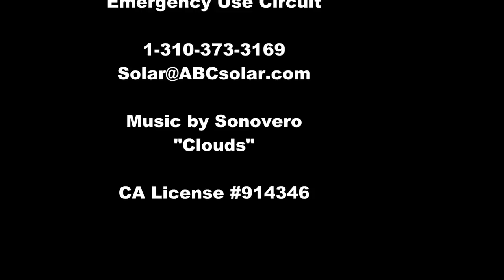Malibu Solar Estate on Concrete Tile with ABC Solar Strip and Strap Team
This 24 SolarWorld 285 watt solar grid-tie system is expected to make 10,000 kWh a year.   At 25 cents per kWh that is $2,500 in first year savings.

The SMA Sunnyboy inverter features an emergency use circuit that allows 1500 watts of power usage from a built in plug.

In the future SMA devices can be added to add batteries to build an automated backup system.

On Spanish Tile, Concrete Tile and old shake roofs we always strip and lay a new roof.  Our roofing contractor works along side the ABC Solar crew to create a tight and right solar structure

These tall roofs require safety ropes and harnesses.  The men are careful and management does not rush them.

The Solarworld panels are made in Oregon and have a 25 year warranty on power production that it will be at least 80% of today inn 25 years.